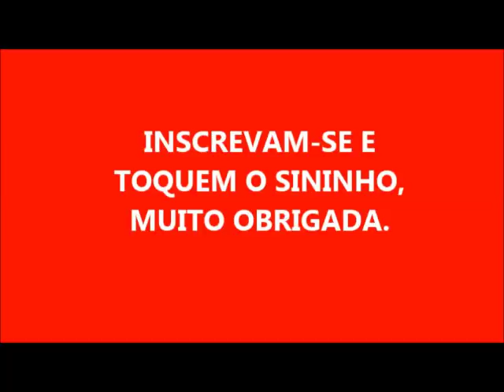SABÃO DE BICARBONATO COLORIDO!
2 LITROS DE ÓLEO
280  GRAMAS DE SODA EM ESCAMAS 99%
200 ML DE ÁGUA PARA DISSOLVER A SODA
 BICARBONATO DE SÓDIO
CORANTE

ID de usuário do YouTube: t8zKGedwTXM-KnQEnFcF4g

- 60 LITROS DE SABÃO LÍQUIDO PARA VENDER

- SABÃO DE DETERGENTE COLORIDO PARA VENDER ECONÔMICO

- SABÃO QUE DÁ UM SUPER BRILHO EM SUA PANELAS

- SABÃO LÍQUIDO SEM CHEIRO DE ÓLEO

- SABÃO EM BARRA COM SABÃO DE COCO PARA VENDER

- SABÃO DE SAL COM DESINFETANTE

- SABÃO DE FUBÁ NO LIQUIDIFICADOR

- SABÃO LÍQUIDO CASEIRO COM 3 INGREDIENTES 14 LITROS

- SABÃO DE BICARBONATO COM VINAGRE

- SABÃO EM BARRA DE VINAGRE COM AÇÚCAR